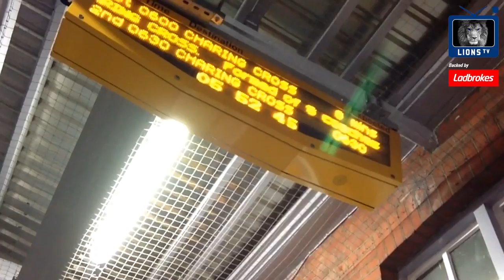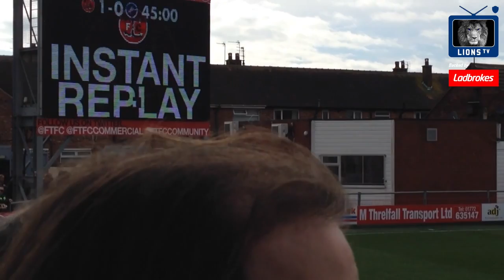AWAY DAY 19 - FLEETWOOD ATTACK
Away day 19 Fleetwood!!